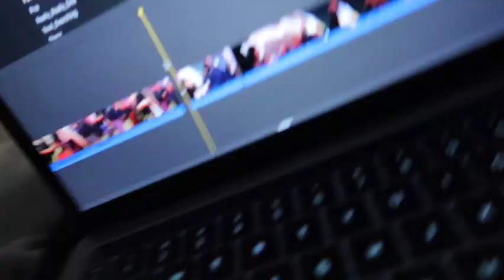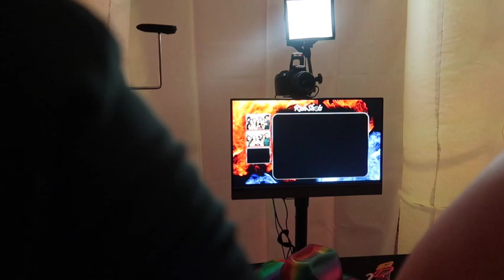SENIOR HIGH SCHOOL FORMAL 2022 (Almost Got Kicked Out!)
Coming out with another banger soon 😌😏